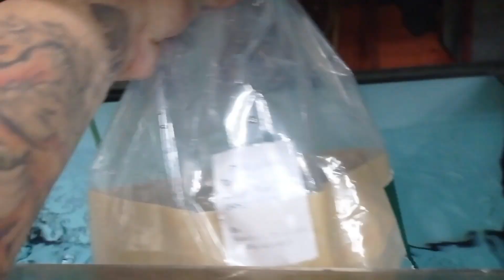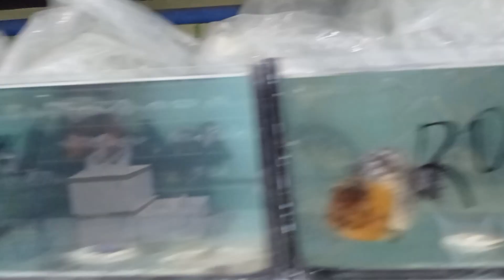Shipping Day Sa Vanned Aquatics | My Parating aq galing thailand | Tara Samahan nyo aq!!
Vlog for this video, shipping day Sa Vanned Aquatics mga isda dto galing thailand kami ng aasikaso ng mga isda galing thailand ihahatid or pick up ng mga customer ntn local shipping para sa Luzon,Visayas, Mindanao ksma Po smin Yan.
syempre Meron din Tau parating flowerhorn VIP FRY F4(GOLDENBASE) STRAIN pwde Po kau mg msg sa mga gsto mag avail Vip pick Yan ng seller sa thailand kaya kalidad.